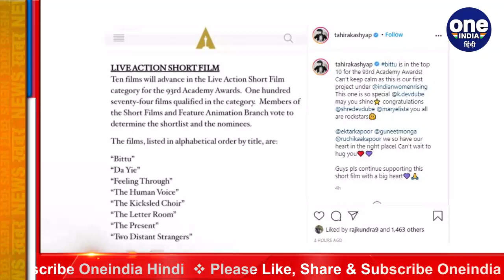Oscars 2021: Top 10 की दौड़ में शामिल हुई Ekta Kapoor की Short Film Bittu । वनइंडिया हिंदी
Karishma Dev Dube directorial Bittu has made it to the Live Action Short Film shortlist for the 93rd Academy Awards. Meanwhile, India’s official Oscar entry Jallikattu failed to make it to the International Feature Film shortlist. Based on a true story, Bittu tells the tale of a heartwarming friendship between two school-going friends.

एकता कपूर, ताहिरा कश्यप और गुनीत मोंगा की तिकड़ी ने भारत का नाम रोशन कर दिया है. उनकी शॉट फिल्म बिट्टू को ऑस्कर 2021 में एंट्री मिल गई है. द एकेडमी ने शॉर्टलिस्ट की गई फिल्मों की लिस्ट जारी की। जिसमें बिट्टू भी शामिल है। फिल्म को Live Action Short Film कैटेगरी के लिए सलेक्ट कर लिया है. इसका मुकाबला 9 बेहतरीन फिल्मों से होने वाला है. ताहिरा कश्यप, Ekta kapoor ने अपने इंस्टाग्राम पर इस लिस्ट को शेयर करके खुशी जाहिर की।